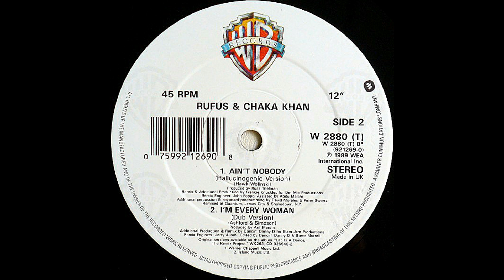Rufus & Chaka Khan –Ain't Nobody (Hallucinogenic Version) [Vinile Inglese 12", 1989]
Catena del segnale:

Cartuccia: AudioTechnica VM95SH peso 2,22g
Cavi del portatestina: Van Den Hul The Headshell Link (MCS-300 S)
Giradischi: AudioTechnica AT-LP140XP
Cavo: Van Den Hul D-501 Silver Hybrid

Effetti Applicati:
-Equalizzatore grafico